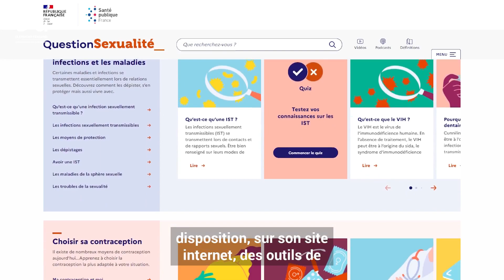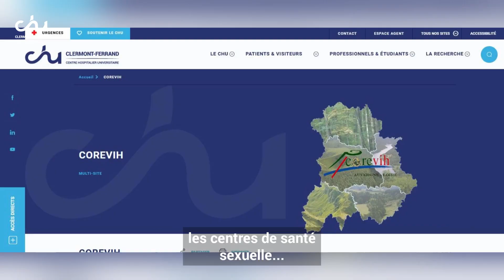SEMAINE DE LA SANTE SEXUELLE | PARTIE 1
Toute la semaine, le Corevih Auvergne-Loire et ses partenaires interviennent sur la semaine nationale de santésexuelle.
🎥 Retrouvez en vidéo les explications du Dr Christine Jacomet, Présidente du COREVIH sur le sujet.